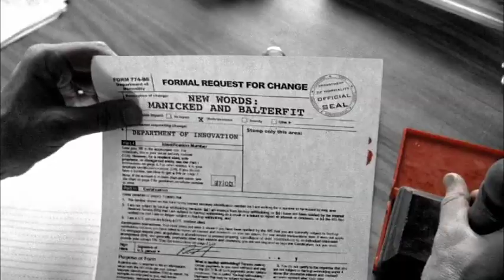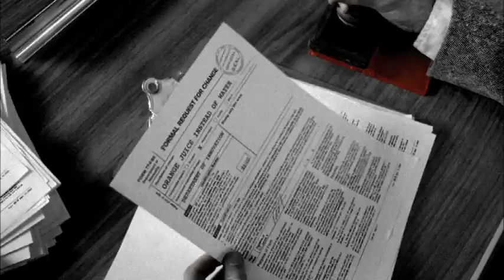CHARLIE THISTLE Red Tie Clip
Clip from Award-winning Short Film "Charlie Thistle" - written and directed by Bragi F. Schut.
Jon Keel stars as Charlie.